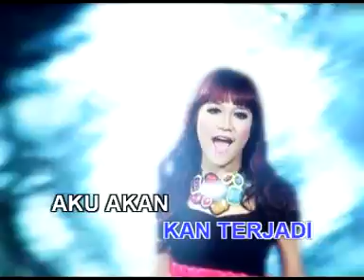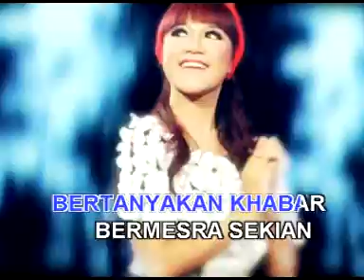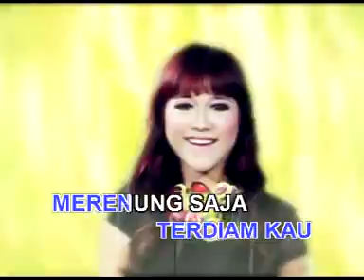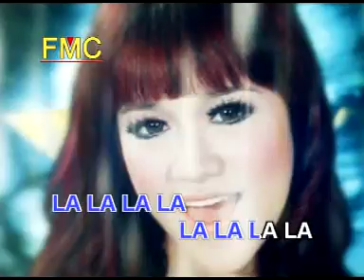MAHU INGIN BERCINTA - ERNIE ZAKRI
LIRIK : ZAMZOY (FMC MUSIC SDN. BHD)
VOKAL : ERNIE ZAKRI (JUARA BINTANG RTM 2009)
ALBUM : SINARAN
TAHUN : 2010